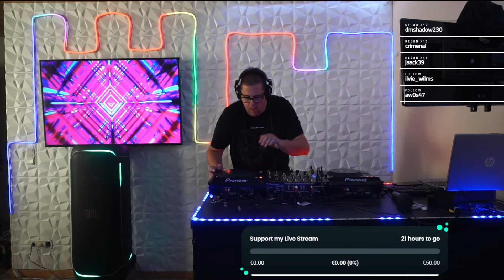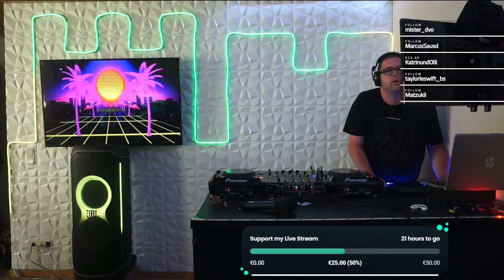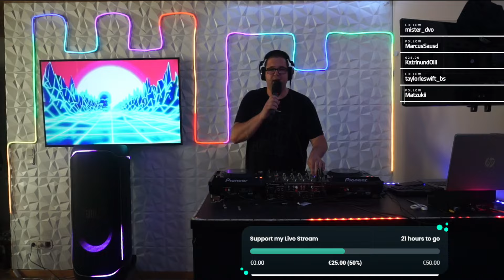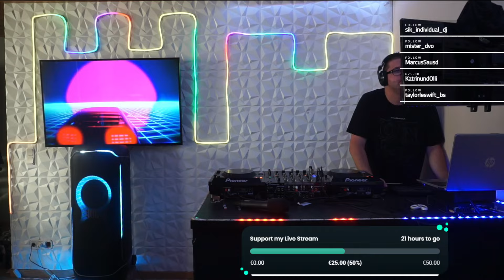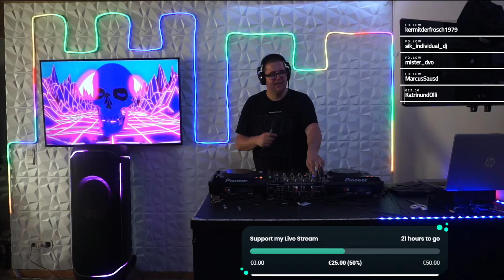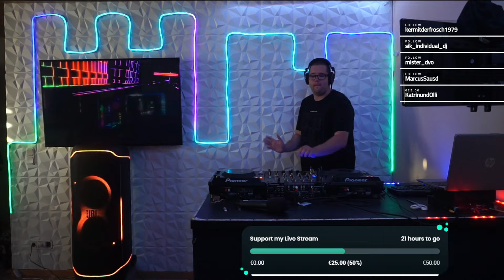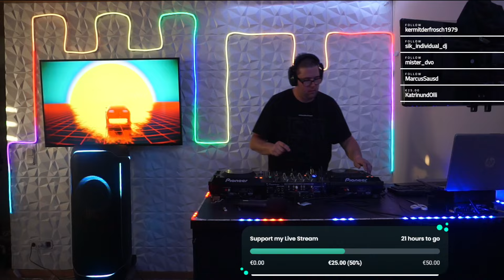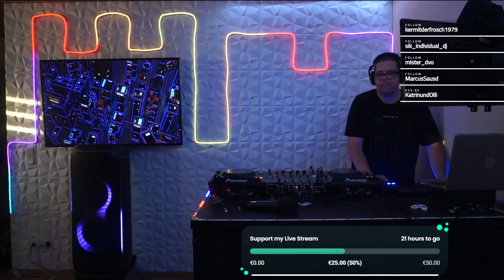DJ BaseJumper Live - UK Hardcore HappyHardcore 12.08.2024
📞NEW WhatsApp Commiunty📞

New release will be added daily !!!

🔻 Free Downloads 🔻
All my YouTube Live Sets are now available for Download